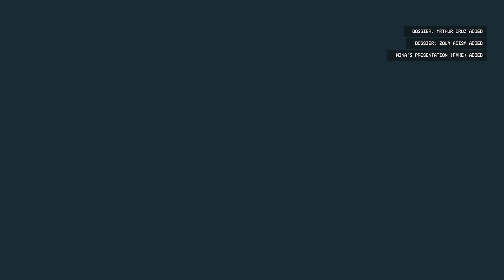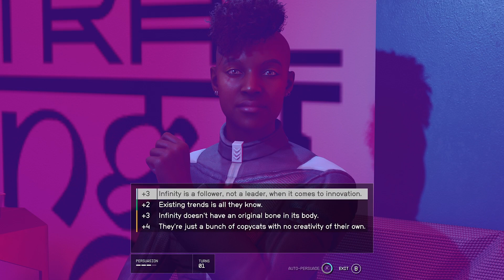Sowing Discord Mission.Persuading Arthur Cruz & Zola Adisa was SUCCESSFUL Starfeild Gameplay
Starfield gameplay. mission success!